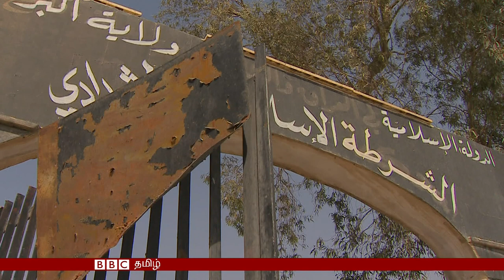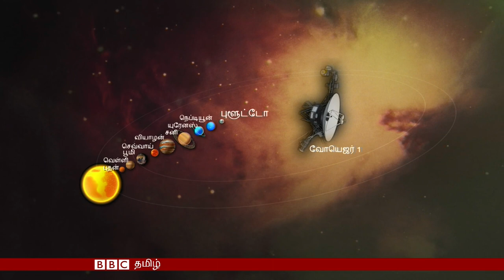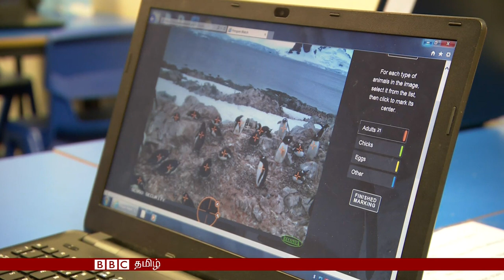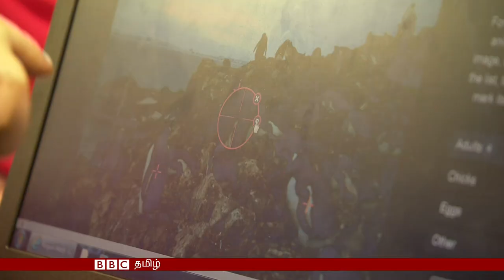BBC TAMIL TV BULLETIN 13 APRIL 2016 பிபிசி தமிழ் தொலைக்காட்சி செய்திகள் 13 ஏப்ரல் 2016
இன்றைய நிகழ்ச்சியில்
* ஐ எஸ் அமைப்பிடமிருந்து திரும்பக் கைப்பற்றப்பட்ட சிரிய நகரின் இன்றைய நிலைமை குறித்த நேரடிச் செய்திகள்; கைதுசெய்யப்பட்ட ஐஎஸ் தளபதியின் பேட்டி;
* மனிதகுலத்தின் அடுத்த பாய்ச்சல்; ஒரு தலைமுறை காலத்துக்குள் மைக்ரோசிப் எனப்படும் நுண்தகடளவு விண்கலத்தில் மற்றொரு சூரிய குடும்பத்துக்கு செல்வது சாத்தியமா?
* வீட்டுக்குள் இருந்தபடியே பனிபடர்ந்த அண்டார்டிகாவின் பென்குயின்களை கண்காணிக்க வழி; புவி வெப்பமடைவதற்கு எதிரான போரில் நீங்கள் உதவுவதற்கான புதிய திட்டம் ஆகியவற்றைக் காணலாம்.